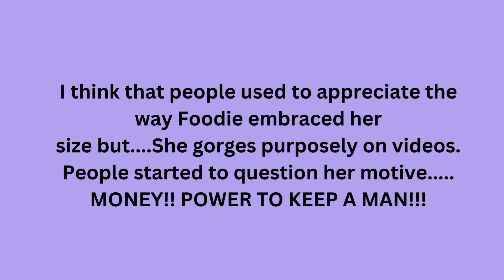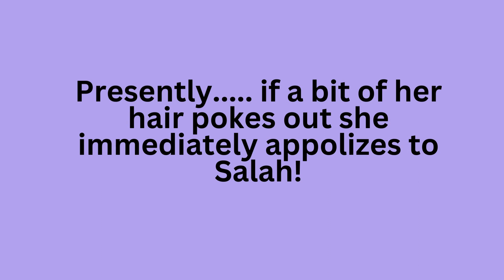Foodie Beauty's try on hauls compilation (Oct 2020 t0 Jan 2021)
I do not click bait. Fully Edited. ENJOY!